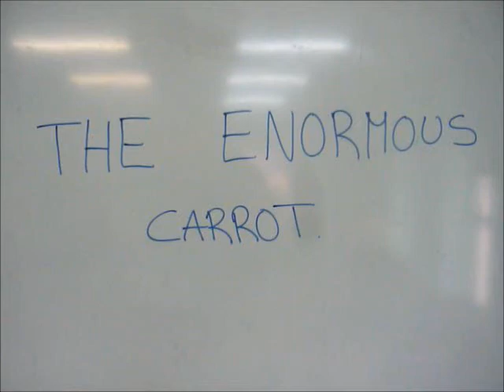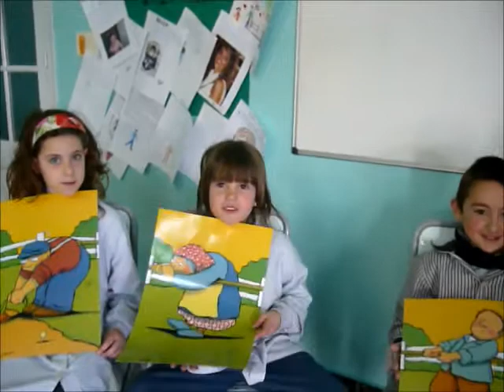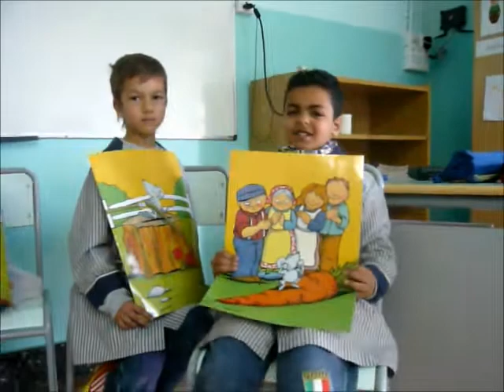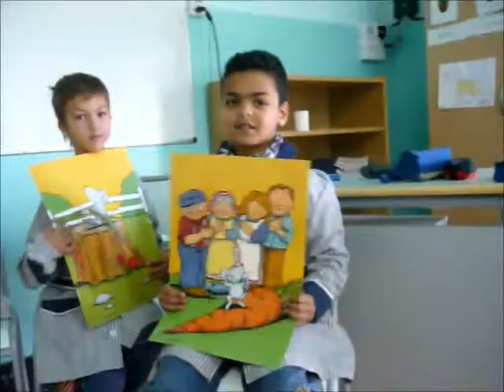the enormous carrot.wmv